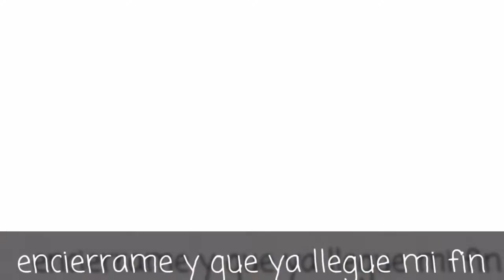GOME NE GOME NE||MEME||•valett sack•